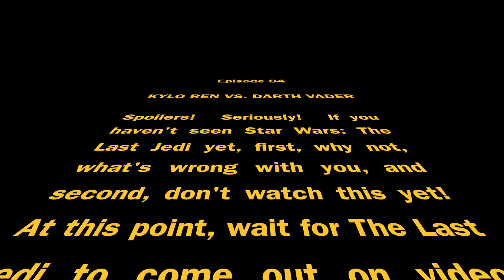Episode 84: Is KYLO REN a Better Villain than DARTH VADER?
Darth Vader es macho.  But Kylo Ren es muy macho!  True? False? You decide!

Not much for the cheat sheet this week, unless you haven’t seen Star Wars: The Last Jedi.

You don’t have to buy the stuff here, you can just use these links and buy what you want!

* Darth Vader Waffle Maker
* Star Wars: Vader Down

Near Mint Condition is Rob Fox, Dan Hancock, Tina Plunkett, Omar Valdivieso, & Andrew Ortwein.